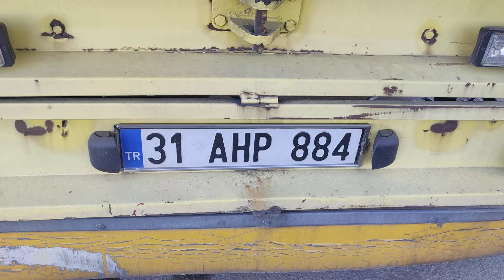Hatay a hayırlısı olsun 8#kilitliyemlik